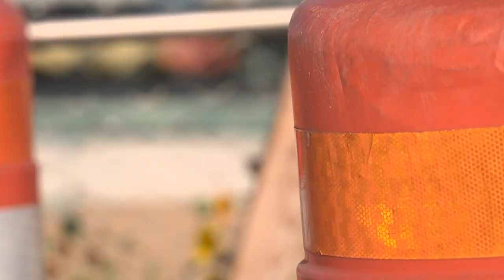TxDOT installs new pedestrian bridge over US-75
The 201-foot, 800,000-pound arch will connect Dallas’ already existing bike and pedestrian trails, TXDOT said.